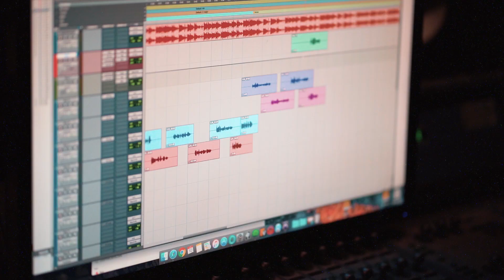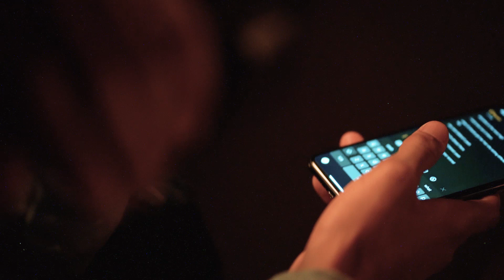RECORDING Young Nef in studio with CashMoneyAP recording "Jordan95"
This is our first installment of our video series "RECORDING"

I thought Cash cut me off in traffic, it turns out he was out of town and someone from the body shop was taking his car for a joyride. That's how I got in contact with CashMoneyAP and I was able to film this video for his first signed artist Young Nef in the studio.